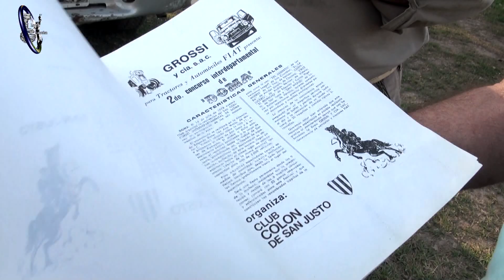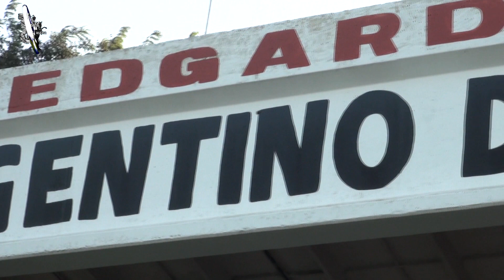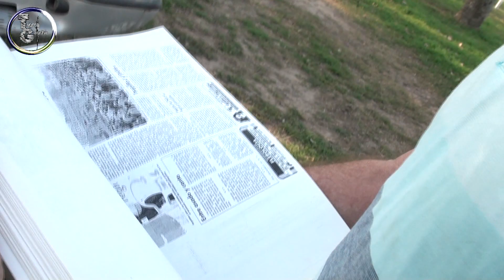Nota a pionero del Certamen del Club Colón de San Justo (Santa Fe)